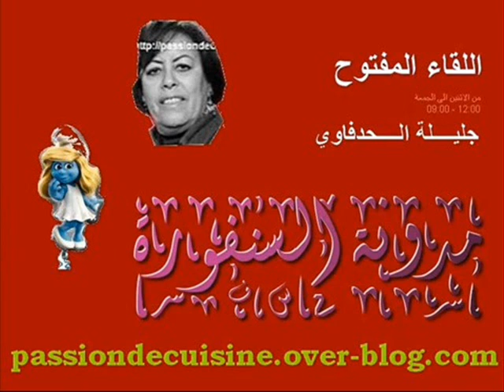malika monacif 250912